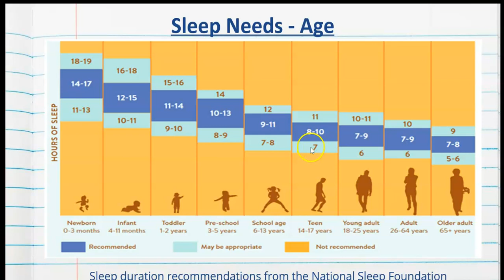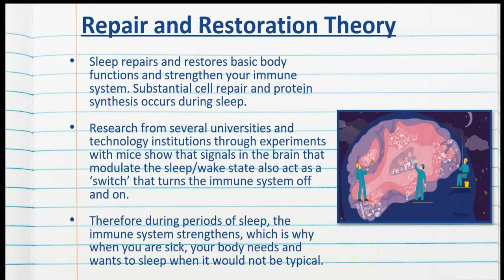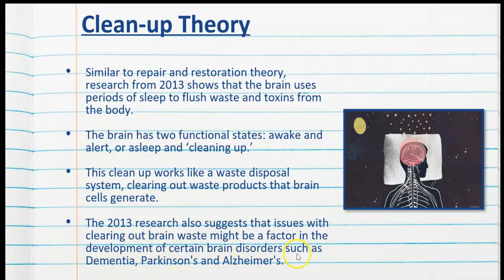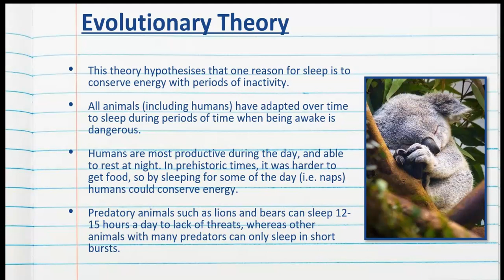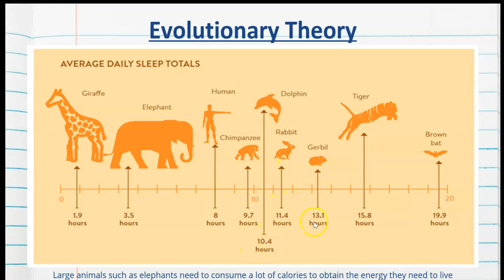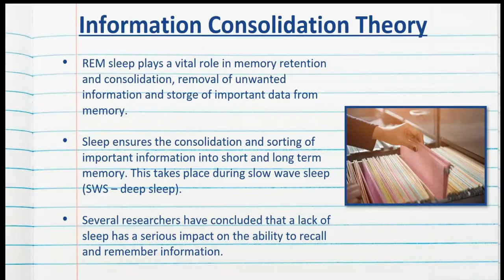Sleep Theories - Psychological Health and Wellbeing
Video 10 of the Psychological Health & Wellbeing topic for Stage 2 Psychology.